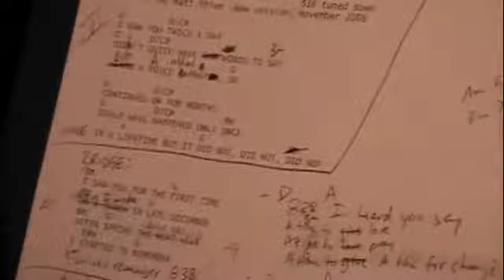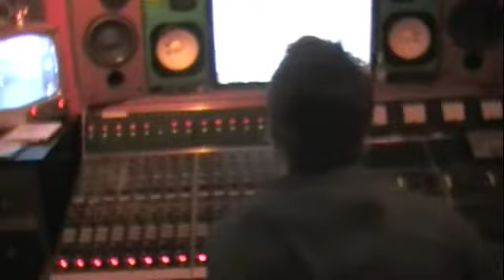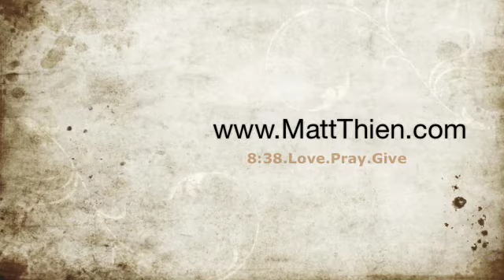Matt Thien 2009 Journey to Nashville Part 2 - 8:38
My journey continues at Sputnik Sound in Nashville recording my concept song 8:38 with Mitch Dane.